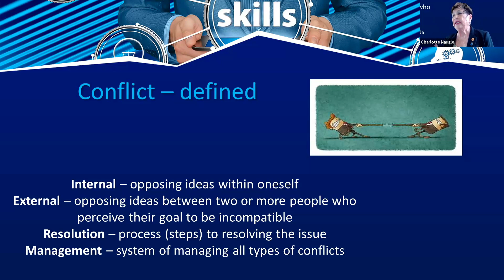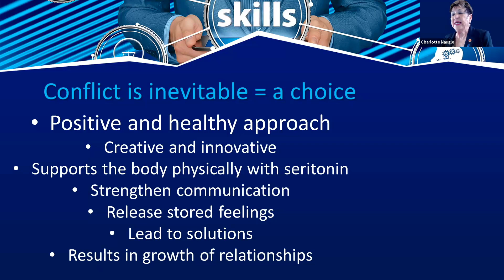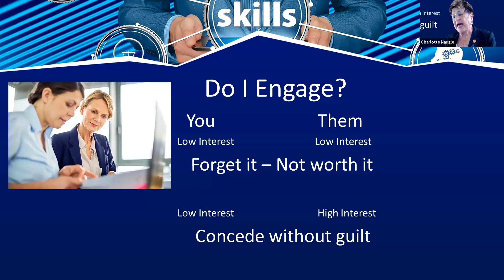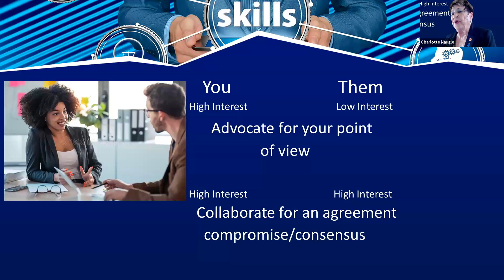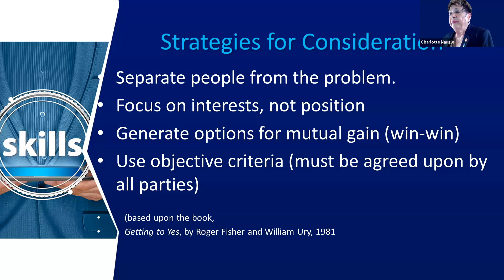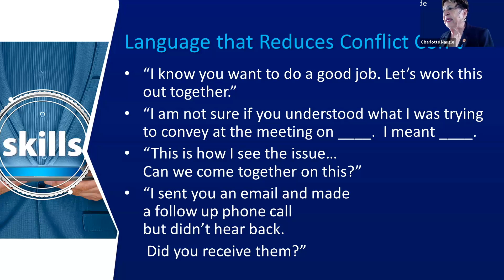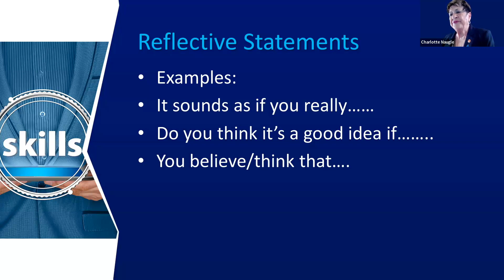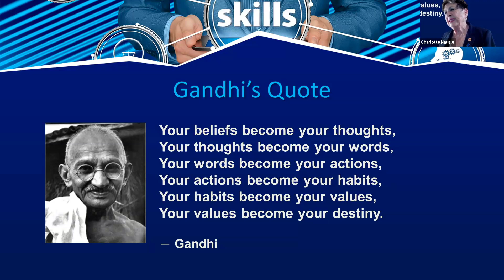Conflict Resolution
Learn strategies and tools to transform conflict to communication.